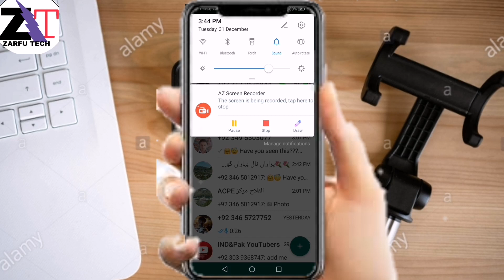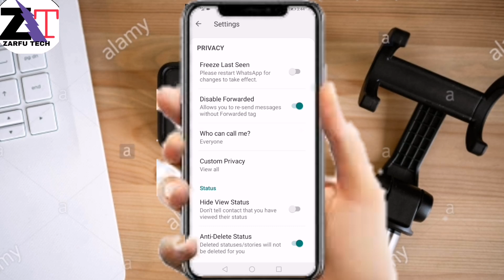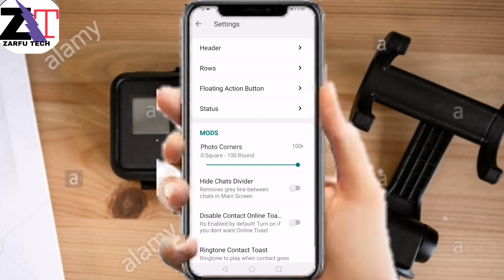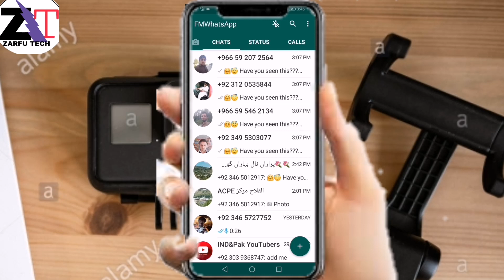Whatsapp Online toast || Get online toast notification || online toast on Whatsapp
Welcom to Zarfu Tech Channel,
Aj ki is video main apko bataya gya hai Ap whatsapp online toast.ko kaise dekhsaktay hai agar ap whatsapp main online toast enable rakhtay ho jab bhi apka koi freinds whatsapp online ho ga  apko toast mely ga______________. . .  _________________________________________________________________________________________. . //. _________________. . . . . . . . . .  ______________///. .  .
Agar ap Humaray channel pay first time aye ho tu humaray channel ko subscribe kar kay bell icon ko zaror prees karain jis say humaray anay wali har video ki notification apko melti rahy______.

How to enable dark mode huawei mobile,

whatsapp online toast,
whatsapp tricks,
whatsapp tips and tricks,
whatsapp online status how to hide it,
toast online,
whatsapp plus online toast,
whatsapp plus show online toast,
whatsapp me online toast kaise dekhe,